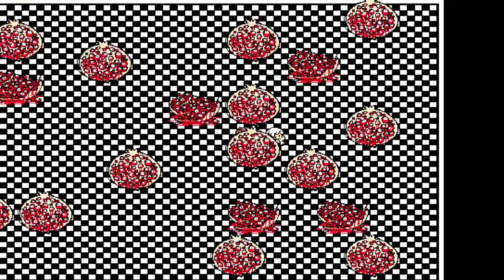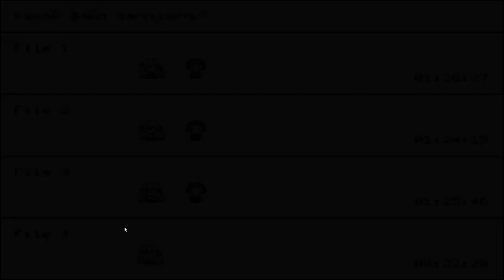6 - НЕ ДОВЕРЯЙ ЦВЕТАМ! - Прохождение Hello Charlotte 1 Эпизод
В этом видео мы разыграем первый эпизод нового визуального романа Hello Charlotte episode 1
Вы, наверное, знаете, что у обычных людей, живущих в ложном королевстве, свободы выбора не существует. Шарлотта изо всех сил старается не доставлять проблемы своему Кукловоду, но у неё не очень-то получается - сумасшедший мир затягивает её в круговорот событий. Вас ждёт вредная еда, боги и плюшевые мишки, и да, помните, кнопка Выход - не вариант для ответственного Кукловода.